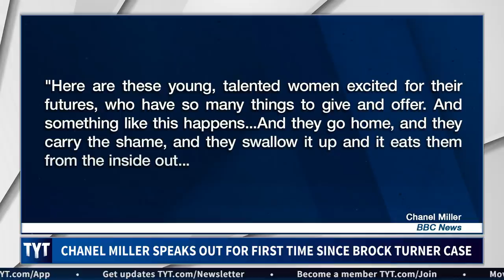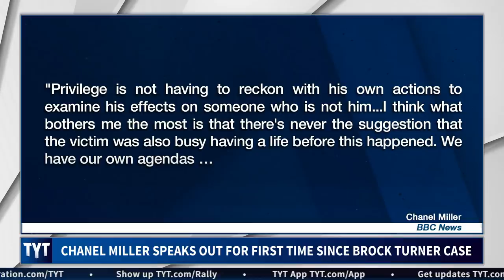Brock Turner's Victim Speaks Out For The First Time About The Case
Chanel Miller is speaking out after revealing her identity earlier this month. Cenk Uygur, Ana Kasparian, and Morgan Harper discuss Chanel Miller's heartbreaking story on The Young Turks.

“The woman who read a powerful statement at the sentencing of a college swimmer who sexually assaulted her at Stanford University is speaking out for the first time after revealing her identity earlier this month.

For years, Chanel Miller was known in legal proceedings as "Emily Doe," the woman assaulted while unconscious by Brock Turner, a star swimmer at Stanford.

She now wants the world to know her name and her face, identifying herself in a memoir scheduled to be released Tuesday.

In an interview with CBS News' "60 Minutes" that aired Sunday, Miller, 27, said she wanted to claim back her identity and write a book about her ordeal because she believed her story remained untold.”

Hosts: Cenk Uygur, Ana Kasparian, Morgan Harper

Cast: Cenk Uygur, Ana Kasparian, Morgan Harper